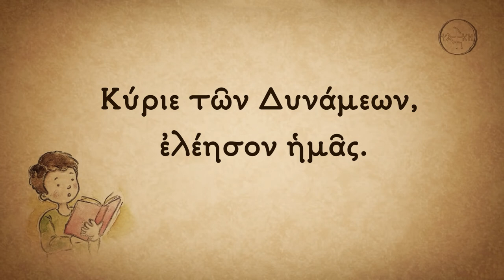Κύριε των Δυνάμεων – παιδικός χορός Σχολείου Ψαλτικής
«Κύριε των Δυνάμεων μεθ’ ημών γενού», τροπάριο του Μεγάλου Αποδείπνου,
ήχος πλ. β’.

Ψάλλει ο παιδικός χορός του Σχολείου Ψαλτικής.
Διδασκαλία και διεύθυνση: Κωνσταντίνος Μπουσδέκης.

Η ηχογράφηση προέρχεται από το Cd που συνοδεύει το βιβλίο "Γιορτάζω - τραγουδώ, παίζω - δημιουργώ", της Μαρίνας Παλιάκη - Μπόκια και της Ελπίδας Παλιάκη - Ιεραπετρίτη, από τις εκδόσεις "Άθως - παιδικά" (Μάρτιος 2011).

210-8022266